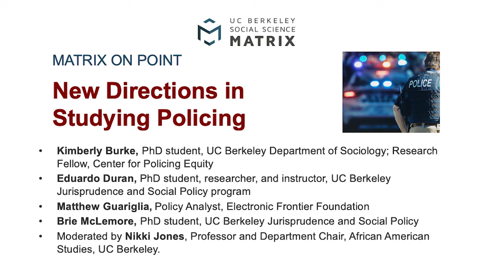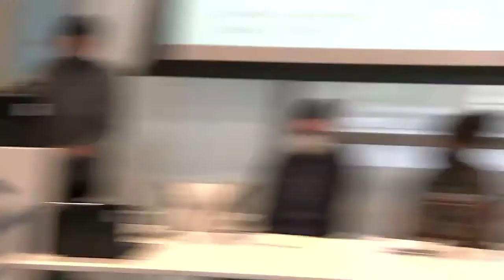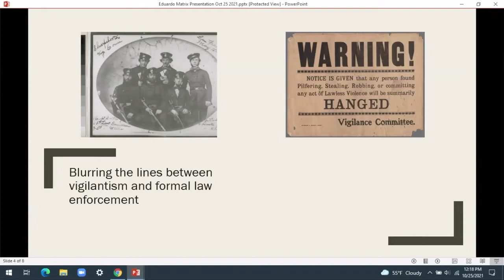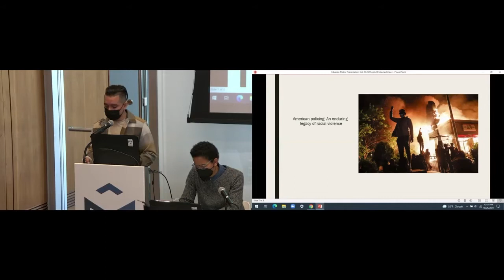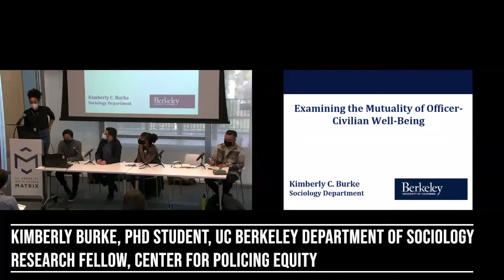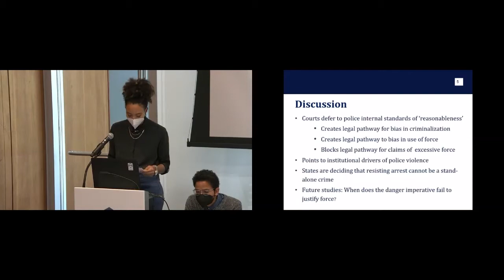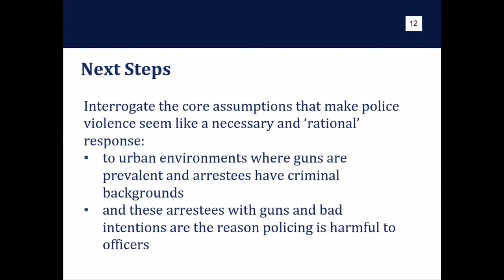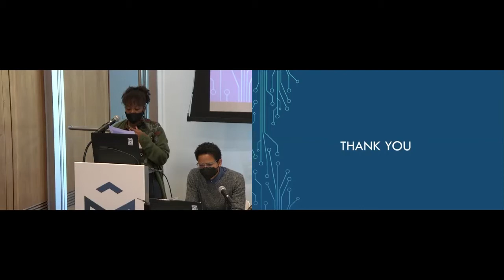Matrix on Point: New Directions in Studying Policing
Contemporary movements like Black Lives Matter and the prison abolition movement point to the long histories of police violence and mass incarceration in the United States and elsewhere, demanding new approaches to approaching the history and present of policing.

In this Matrix on Point panel, recorded on October 25, 2021, UC Berkeley graduate students were joined by outside experts in discussing the impacts of policing on the lives and health of officers and the communities they serve, as well as how contemporary policing practices are related to an unjust past.

Panelists included Kimberly Burke, PhD student in the UC Berkeley Department of Sociology and a Research Fellow at the Center for Policing Equity; Matthew Guariglia, Policy Analyst with the Electronic Frontier Foundation; Brie McLemore, PhD student in the UC Berkeley Jurisprudence and Social Policy program; and Eduardo Duran, a PhD student, researcher, and instructor in the UC Berkeley Jurisprudence and Social Policy program.

The Matrix On Point discussion series promotes focused, cross-disciplinary conversations on today’s most pressing issues. Offering opportunities for scholarly exchange and interaction, each Matrix On Point features the perspectives of leading scholars and specialists from different disciplines, followed by an open conversation. These thought-provoking events are free and open to the public.